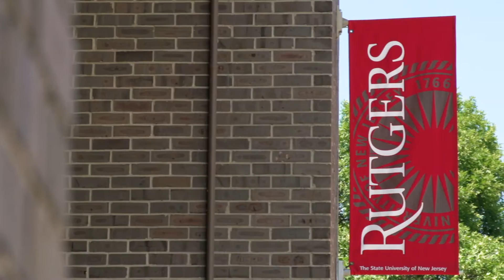Rutgers Basketball - Kahleah Copper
Player Spotlight on Kahleah Copper, a versatile leader on the court with a must-see jump shot. Featured on episode 3 of the RUTGERS BASKETBALL STORY